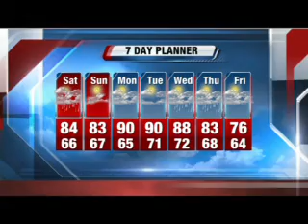Storm Team Forecaster Jesse Ritka's Saturday Afternoon Forecast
Sat: Partly to mostly cloudy and T'storms in the afternoon, high 83. Sat night: Cloudy, warm, humid, scattered rain/storms, low 67. Sunday: Showers exit in the morning, clearing to mostly sunny, high 83. Sun night: Partly cloudy and mild, low 65. Monday: Partly cloudy, hot, windy, slight chance for PM rain/storms, high 90.